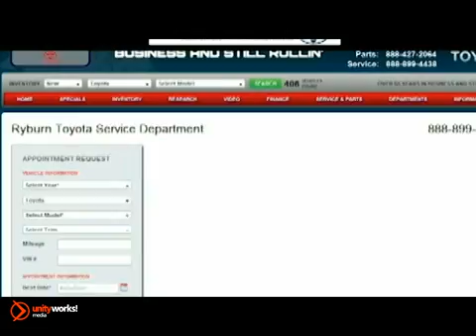Toyota HVAC Service Heating Ventilation Air Conditioning Monticello Warren AR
Ryburn Toyota
156 Hwy 425 South
Monticello AR, 71655

Ryburn Toyota

Heating, ventilating and air conditioning
For us ...
It's what keeps us warm in the winter and cool in the summer!
For our vehicle ...
It's what keeps it from overheating and breaking down!

It is critical to your cars health to keep up on the maintenance of the heating and cooling system!

The majority of energy from gasoline turns into heat and the main job of the cooling systems is to keep the engine from overheating by converting this heat into air.

The system uses coolant which has the tendency to break down over time. We suggest flushing out the system following the recommendations in your vehicle owners manual. If you don't, pressure gets put on the radiator and your engine runs hotter than it should. This lead to gunk building up under the hood and eventually the overall performance of your vehicle will decline!

Checking and replacing filters is another way to improve performance and gas mileage! An air filter keeps debris from entering the engine and a fuel filter helps protect the fuel system.

A properly working heating and cooling system is absolutely necessary to keep both you and your car safe.